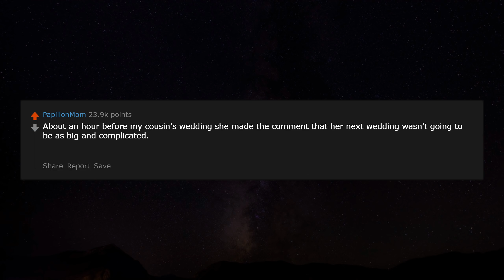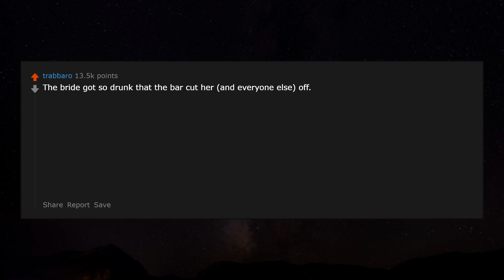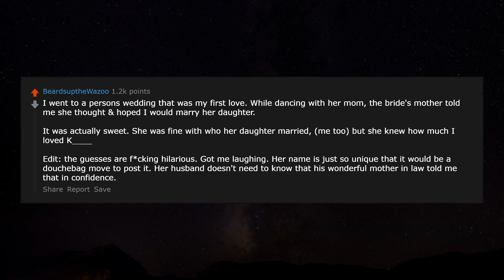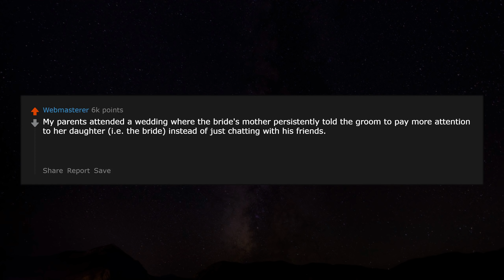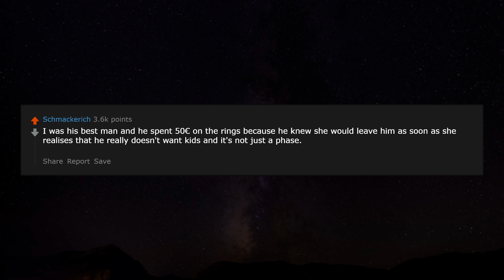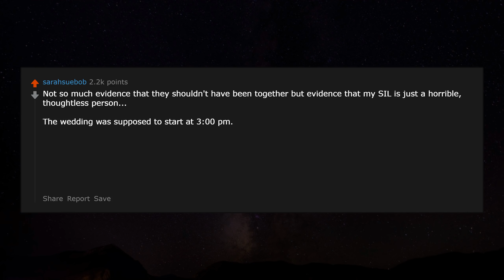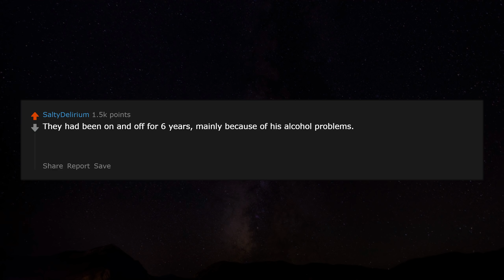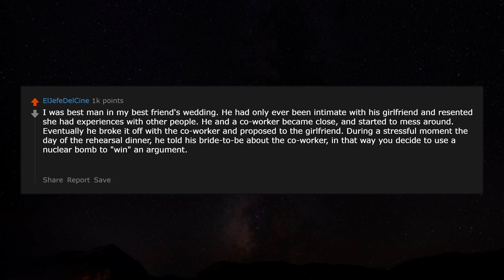Couples that Made it Obvious They Shouldn't get Married r/AskReddit Reddit Stories | Top Posts